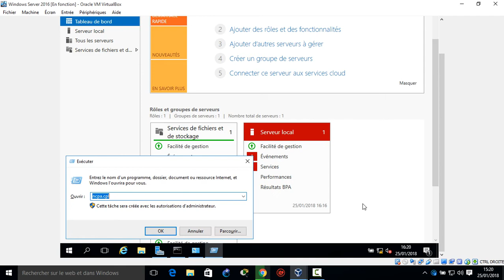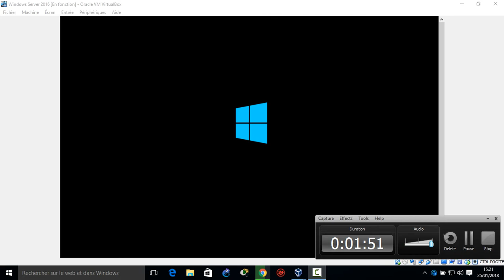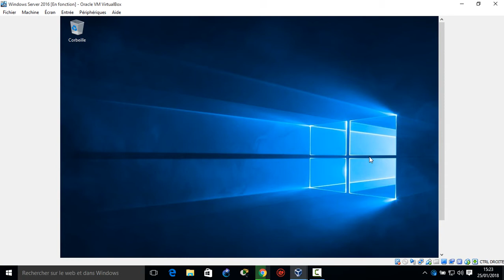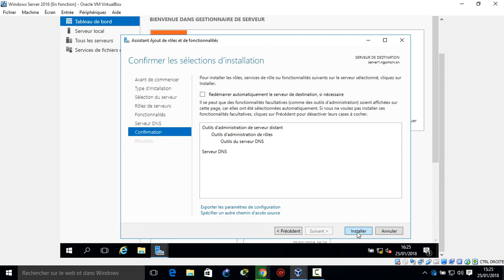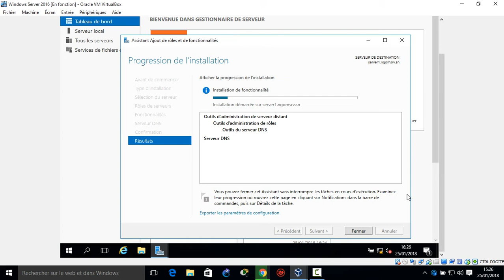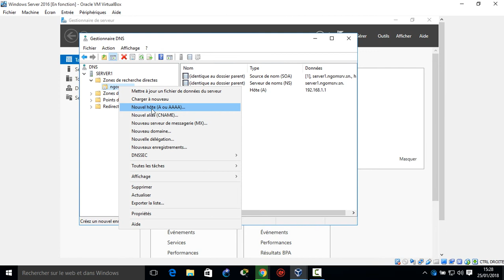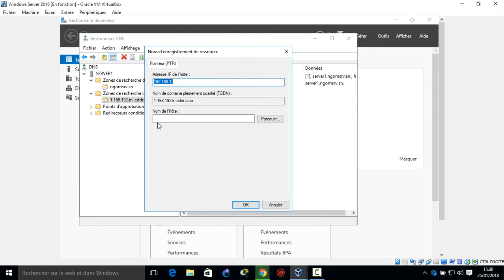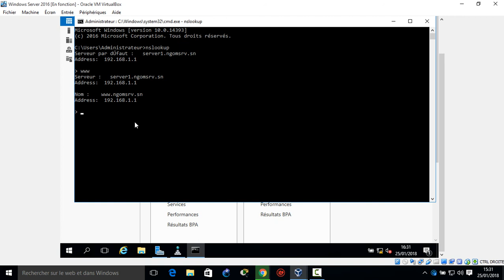3-Installation et Configuration de DNS sur Windows Server 2016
Comment installer et configurer le service DNS sur Windows Server 2016